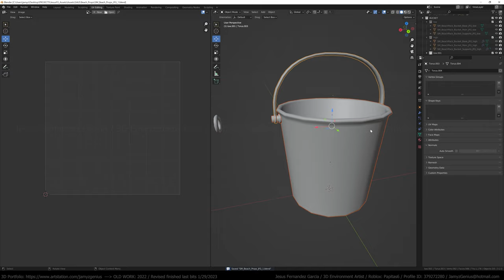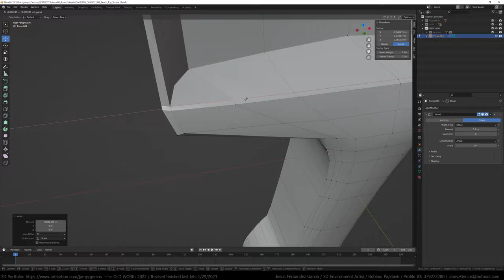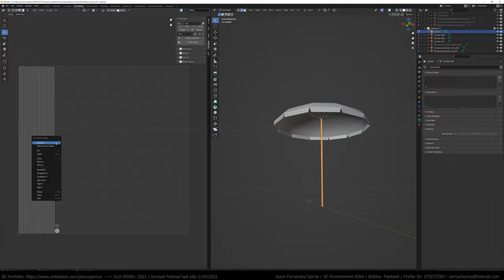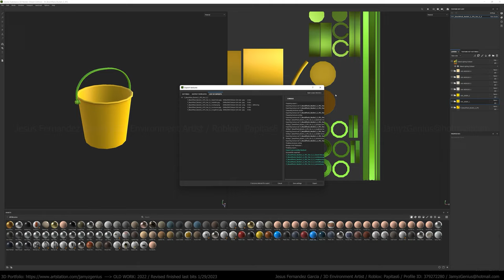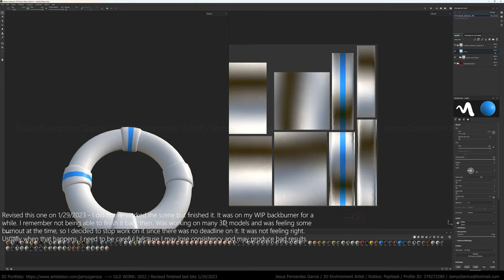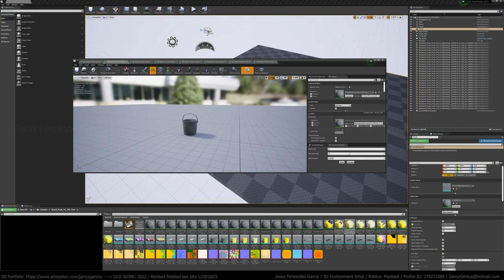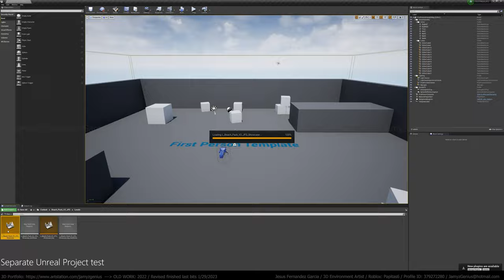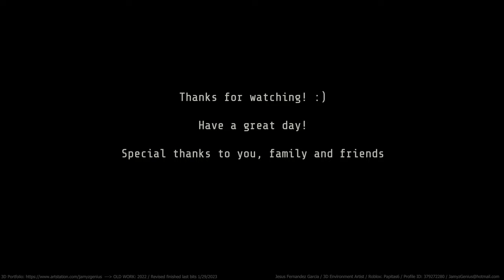Beach Props Pack V2 + Toy Shovel Pack - 3D Marketplace Workflow Speed-Up Timelapse - [Old Work 2022]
Hi!

This is a speed-up timelapse of two of my 3D model/s projects I have on Sketchfab and which I sell. This video shows my workflow mostly for a small set of 3D models that includes, for this one which is an update, 3D modeling, texturing and a quick glimpse of the scene setup in blender and/or showcase in Sketchfab [if available]. I also show and which included as a bonus, the preparation and testing of the Unreal Engine 4.26.2 Uasset folder or what I usually call Gamepack and which sometimes include in my for-sale packs as an extra or bonus. Sometimes I sell it directly if offered. I show in this video how I usually make these for something basic like this 3D prop pack, tests and set-up, etc.

This is mostly behind the scenes stuff for some of the work that I do for these. I am not super experienced in the marketplace field, been selling 3D assets since mid 2021 but here are some of my behind the scenes for my products, experience and/or workflows.

Important note: The works here were done mostly before 2023 and may not represent/show my current skillset. Thank you for your understanding. This one, last bit: 1/29/2023

Note: I started selling 3D models in several 3D marketplaces since around mid-2021. I learned a lot since then, and in this video, I share my workflow to create these [or clips from the development if full video is not available. Sometimes I did not record or forgot to record oof] and a glimpse of beginning to around end for each of these by using Sketchfab. Regarding the information in this video, it should not be taken as best method, advice, recommendation or suggestion of any kind. This is not financial or business advice. I am not responsible for your decisions. I am just sharing what I have learned while doing this since mid 2021 and I wanted to share. There is potential this may have value to someone maybe or help someone out there or possibly help someone to see or know more about this field called 3D marketplaces. This also shows a basic recipe/formula I developed over repetition, use and experience which I use a lot to publish this kind of products.

Special thanks to you, family and friends, and anybody I interacted, taught-me [Any errors my own], worked with or shared with during this 3D journey :]. Same with anybody that makes tools, addons or resources about 3D. Thanks a lot!

Caribetron by Quincas Moreira
Jah Jah Bangs by Quincas Moreira

Viewer used belongs to Sketchfab

Unreal Engine and Unreal Mannequin by Epic Games

As for references, if used. I just went to Google and typed the prompt I wanted or planned to do in order to start the creative juices flowing. But I did not used specific references, more like quickly skimming through a lot of them so my brain could digest basic shape, form, texture, etc. I apologize in advance for not having specific references. But if you go to Google and type an example about what this video is about, more than likely what you saw there I saw at one point or another.

Credits to everybody that made those from either photography, art, illustration, 2D or even 3D, movies or any other media. While I use references, I do my best to not carbon copy what I see. That is not really my goal with these projects of mine, unless it is a personal study that I do not sell of course. But from time to time, I like to dive deeper into my imagination, even if things may not come out as accurate as possible, sometimes I do a mixture of both, references and my creativity. Once in a while with anything, I like to add a slight personal touch to things or modify them slightly, just like my video-game mods. Maybe I am so wrong to think this way, I don't know. But if it is for a job, of course if you are paying me to copy something and make it 3D. I will make sure that it is as close as possible to what you may have [references, concept art, a physical object] want or need while using my current skillset.

If interested. My work is on many platforms. ArtStation, Sketchfab, CGTrader, Turbosquid, Unreal Marketplace, Unity AssetStore. My ArtStation page has them all if interested.

Note: with this said, I am not the very best when it comes to many areas of 3D. Especially characters, vehicles or foliage. I am learning new methods or techniques from time to time in order to improve my skillset.